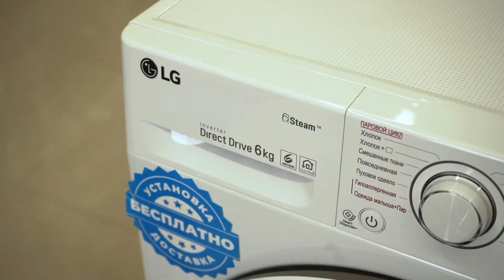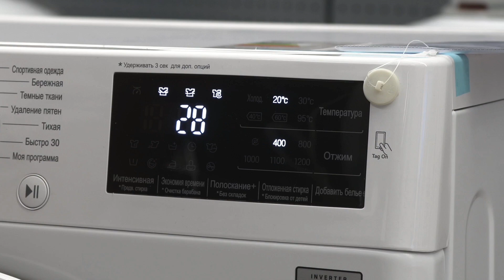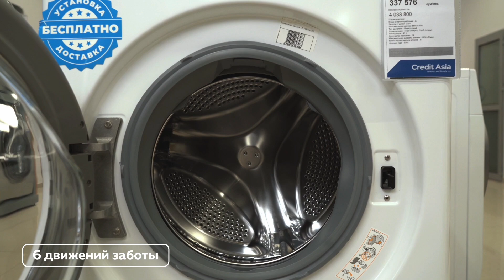Обзор узкой стиральной машины LG F2M5NS3W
Узкая стиральная машина LG F2M5NS3W - имеет большое количество преимуществ, в том числе большое количество программ и режимов, удобство и простоту в использовании.
А благодаря инверторному мотору, машинка работает очень тихо и прослужит вам  долгое время.
Купить стиральные машины LG очень легко в магазинах Credit Asia, в рассрочку, только по паспорту!
Широкий ассортимент стиральных машины LG по выгодным ценам в Ташкенте, доступен на нашем сайте